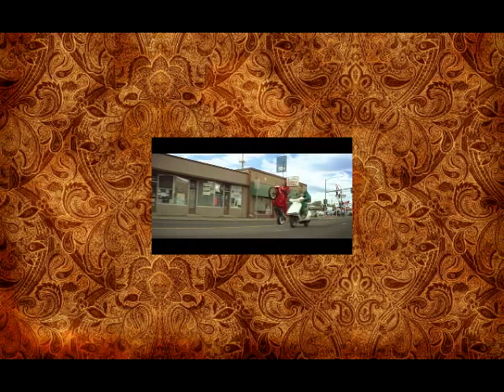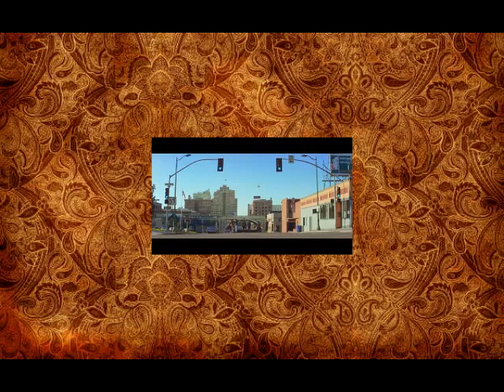MACKLEMORE & RYAN LEWIS DOWNTOWN OFFICIAL MUSIC VIDEO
Kids try dark chocolate for the first time